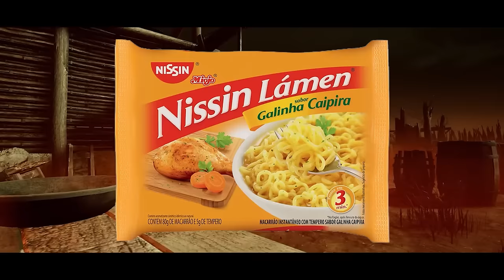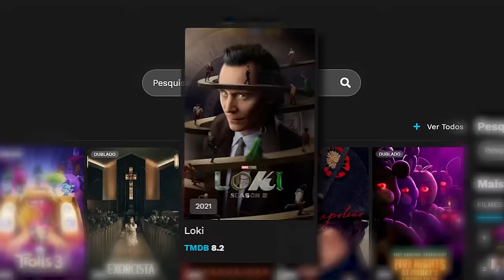Qual o PIOR (e o melhor) Killer pra se aprender no DBD?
Qual o melhor killer pra se aprender a jogar no DBD? e o pior?

Baixe o app(YouCine) para aproveitar canais gratuitos, filmes, conteúdo infantil, futebol, conteúdos dublado e legendado, sem propagandas!

Editor: Rikireparos